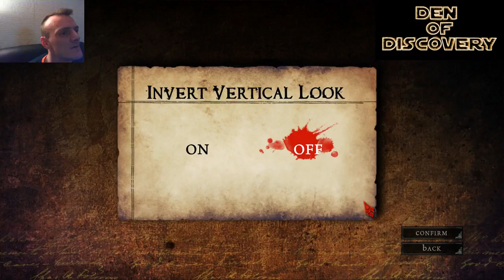Alice - The Madness Returns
Play through of Alice - Madness Returns, Dark and twisted dark twisted version of Lewis Carroll's 1865 Novel, follow my adventures as Alice Liddell in this dark dystopic imagineering.